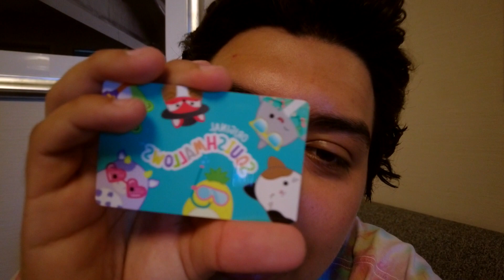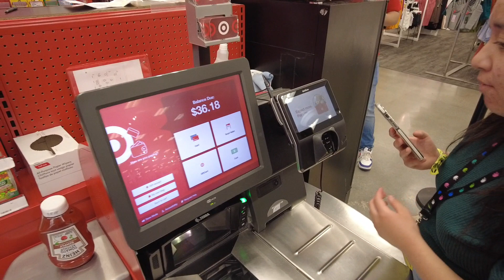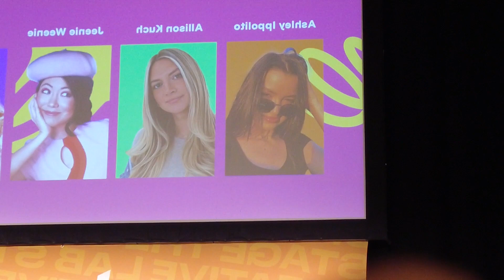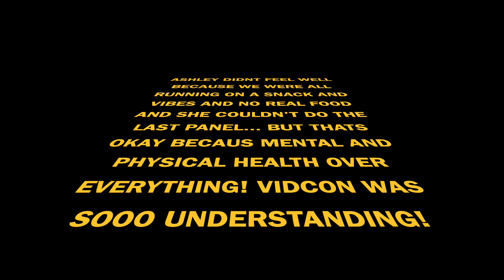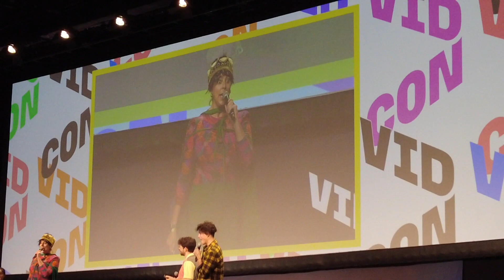My First Time @ VidCon!!!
Hiiiii my loves!!! Ashley was a featured creator this year at Vidcon 2023 and I can not even begin to say how proud I am of her. From being a subscriber to now considering her as part of my chosen family, it is crazy to see her growth and success!!! LETS MANIFEST SO MUCH MORE SUCCESS AND LOVE FOR HER THIS YEAR AND 4EVER! Love yall sm!!! SUB, COMMENT & LIKE POR FAVOR (PLSS) HEHE